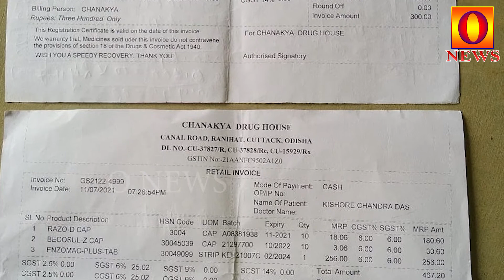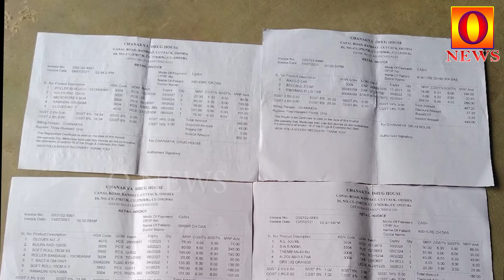ଚିକିତ୍ସକଙ୍କ ଚିକିତ୍ସାରେ ଅବହେଳାରୁ ଯୁବ ସମାଜସେବୀଙ୍କ ମୃତ୍ୟୁ :ଉଚ୍ଚ ସ୍ତରୀୟ ତଦନ୍ତ ପାଇଁ ଦାବୀ